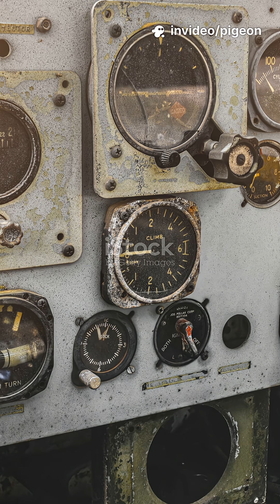They Put Pigeons in Missiles… And It Worked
Imagine missiles guided by hungry pigeons pecking at a screen — it’s real. This short dives into Project Pigeon, B.F. Skinner’s 1943 WWII experiment that trained pigeons to steer bombs with uncanny accuracy, the nose-cone pigeon simulator, tests that outperformed 1940s tech, and why generals scrapped it despite success (later briefly revived as Project Orcon). Perfect for history and WWII buffs curious about bizarre but effective military innovation. Watch the full story and decide: would you trust birds to guide a bomb?